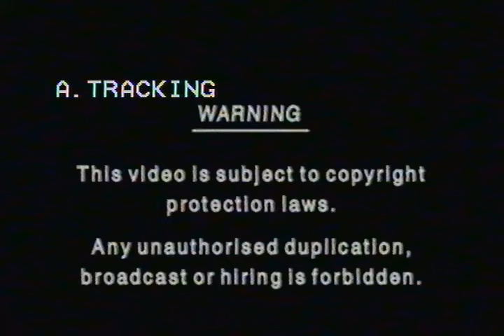A Tribute To Francis Benali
1997 Testimonial